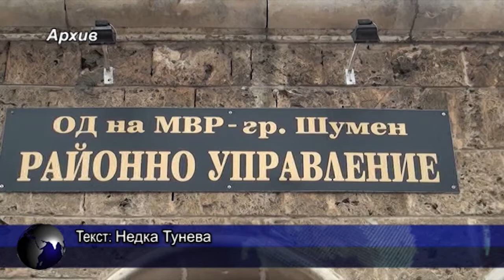Иззеха незаконно оръжие и боеприпаси от имоти в село Иваново